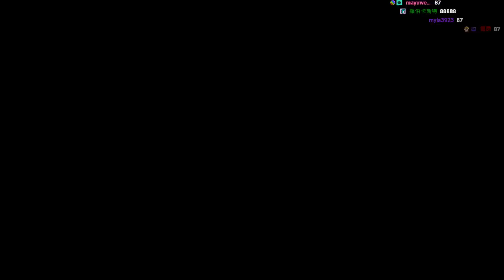【老皮實況】Choo-Choo Charles #1210 part2